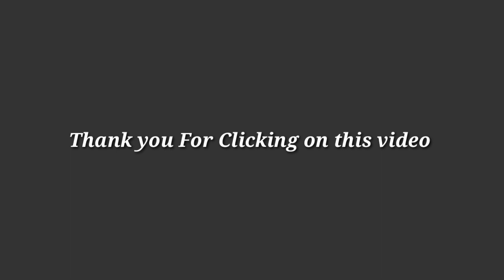Ghaziabad WAP-5 30102 Mumbai LTT-Karaikal Weekly Express 11017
DOC : 30 October 22

Lucknow-Yesvantpur Super Fast Express 12540 Meet up with Mumbai LTT-Karaikal Weekly Express 11017

TRIANGA livery  Vijawayada ( BZA ) shed WAP-7 39153 powered Lucknow - Yesvantpur  Super Fast Express 12540

Loco Details

Loco number : 39153

Loco Class : WAP-7

Loco shed : VIJAYWADA

Loco shed code : BZA

( TRIANGA Livery on Occasion of Independence Day )

PoHed  TRIANGA livery  from Vijawada

Ghaziabad ( GZB ) WAP-5 30102 powered Mumbai LTT - karaikal Weekly Express

Loco Details

Loco number : 30102

Loco class : WAP-5

Loco Shed : GHAZIABAD

Loco Shed : GZB

Two Red Stripes three phaser WAP-5 30102 from Ghaziabad